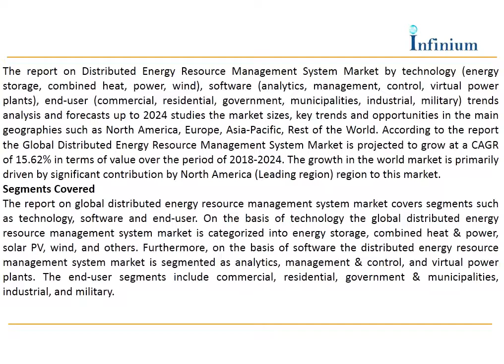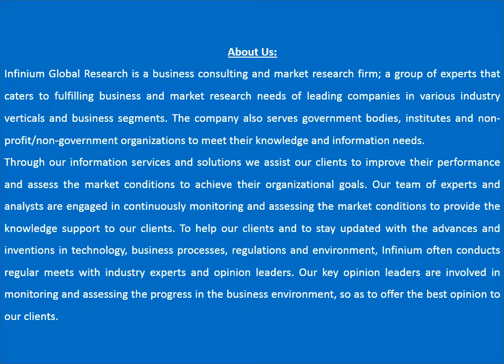Distributed Energy Resource Management System Market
Browse Detailed TOC, Tables, Figures, Charts and Companies Mentioned in Report @

A recent report published by Infinium Global Research on distributed energy resource management system market provides in depth analysis of segments and sub-segments in global as well as regional markets of distributed energy resource management system market. The study also highlights the impact of drivers, restraints and macro indicators on the global and regional markets of distributed energy resource management system over the short term as well as long term. The report is a comprehensive presentation of trends, forecast and dollar values of global distributed energy resource management system market. According to report the global distributed energy resource management system market is projected to grow at a CAGR of 15.62% over the forecast period of 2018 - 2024.